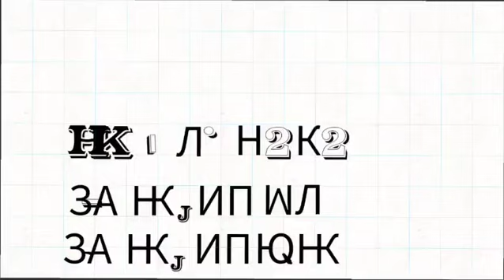Lawa alphabet song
The Lawa alphabet song!